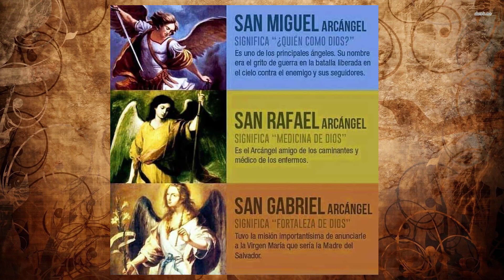NOVENA A LOS ARCANGELES GABRIEL,MIGUEL,RAFAEL 9